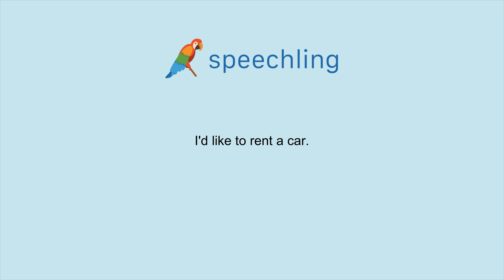How to say "I'd like to rent a car." in German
Male Voice:
Ich würde gerne ein Auto mieten.

Male Voice Translation:
I'd like to rent a car.